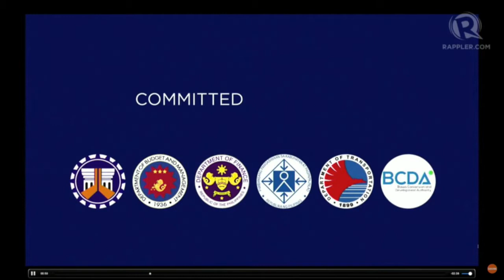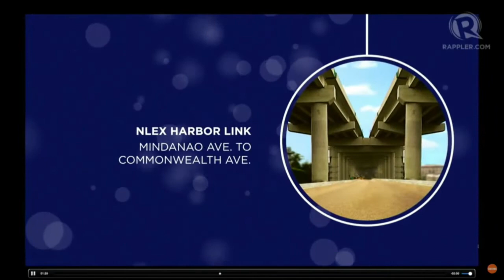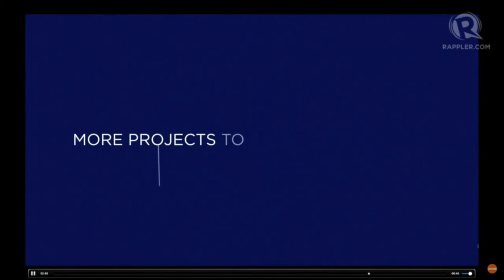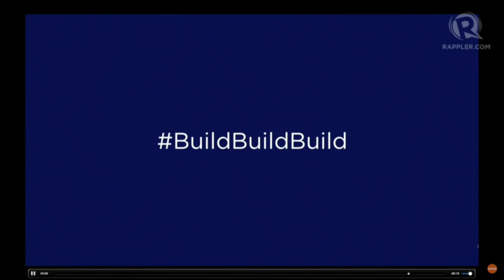Dutertenomics Forum: Martin Andanar introduces Build Build Build panel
More videos on Rappler Follow Rappler for the latest news in the Philippines and across the globe. PCOO secretary Martin Andanar introduces the Build Build Build infrastructure Plan panelists as well as an overview of the plan at the Dutertenomics forum. Full stream Follow Rappler for the latest news in the Philippines and around the world.